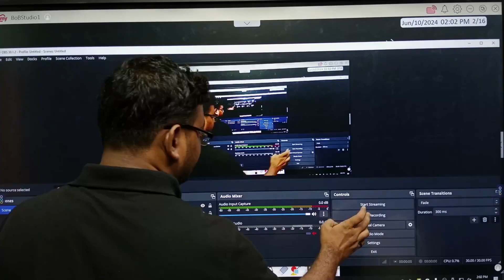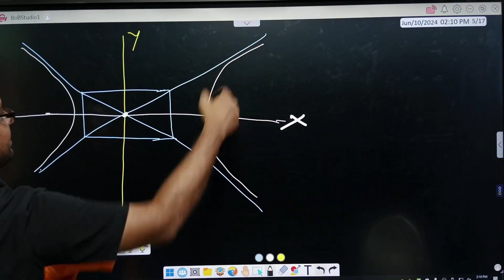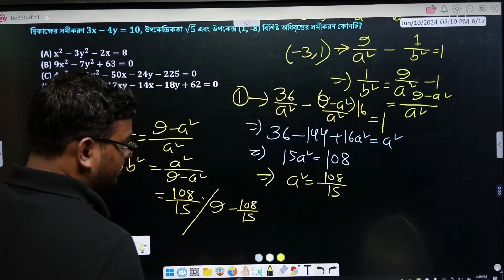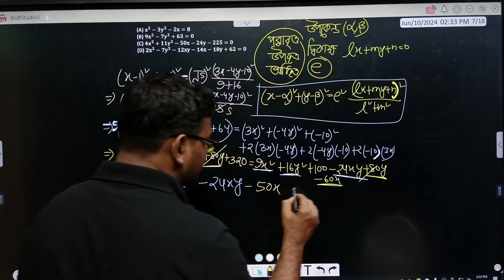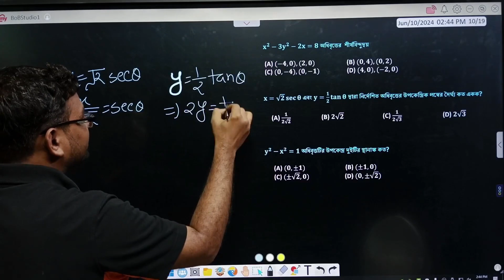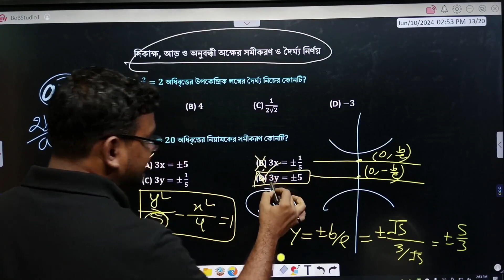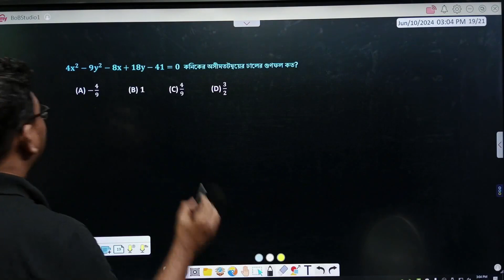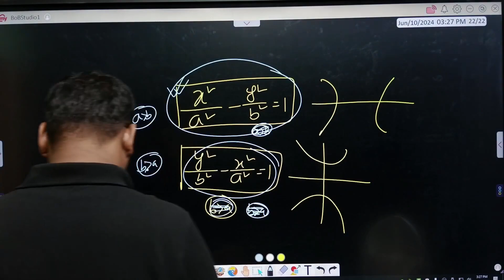21. কনিক ০৪ | ২০ দিনে ম্যাথ শেষ | Tarek Mahmud | Battles of Biology